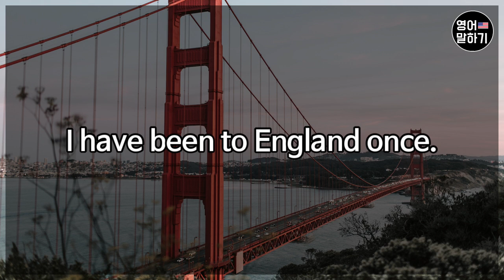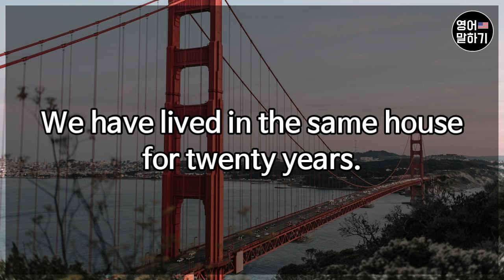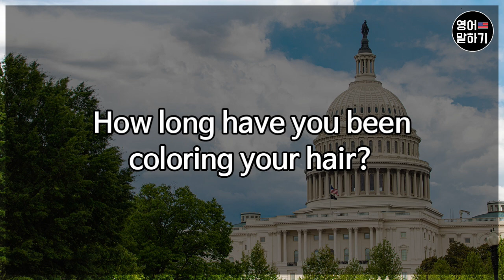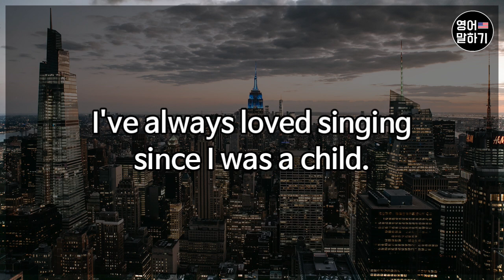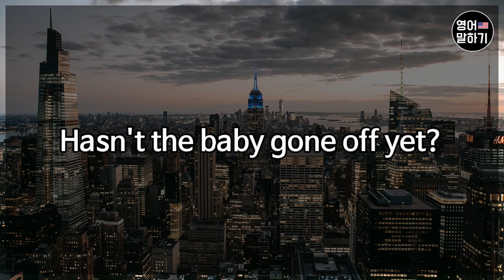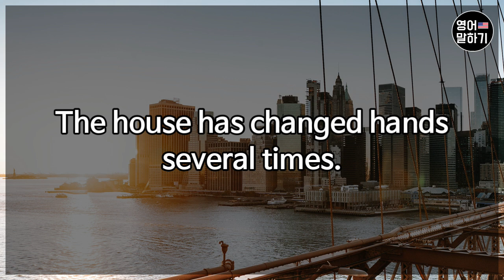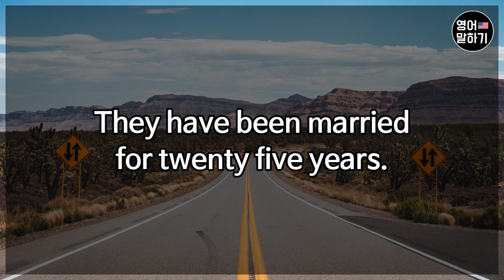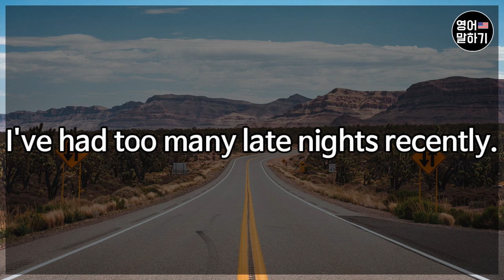영어말하기 연습 50문장 현재완료(have + p.p) [한영자막] 영문법 영어공부 기초영어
영어말하기 연습 50문장 현재완료(have + p.p) [한영자막]
이번 영상은 현재완료 영어말하기 연습 50문장입니다.
잘 듣고 열심히 따라해보세요!

영문법 영어공부 기초영어